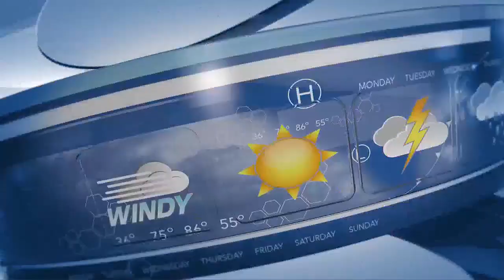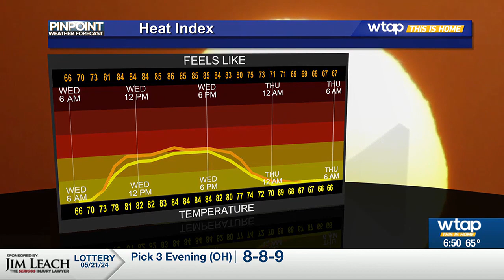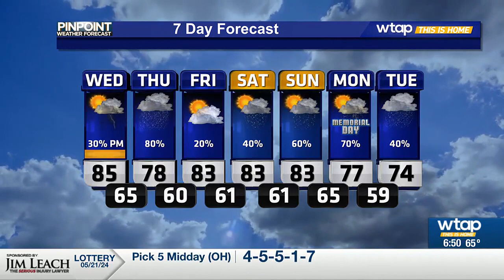WTAP Pinpoint Weather AM Update 5/22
The chance for a few thunderstorms and the potential for severe weather will be around today.